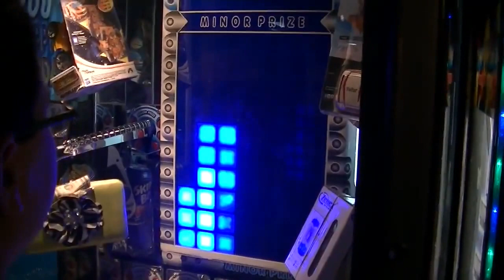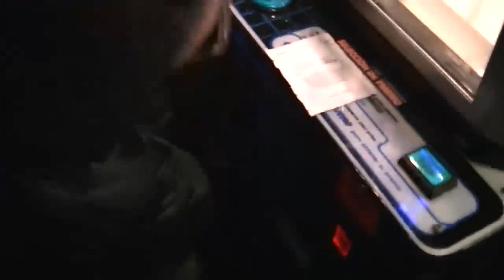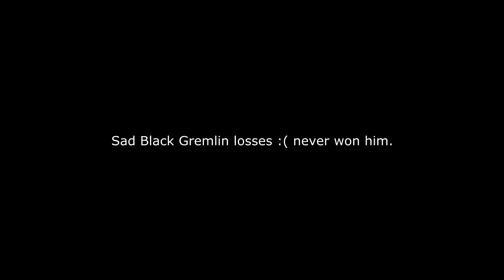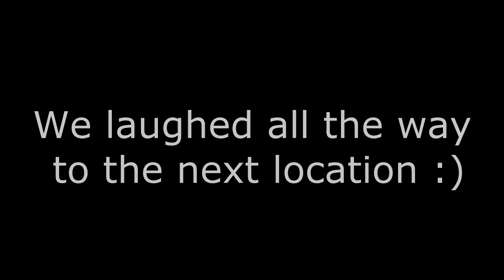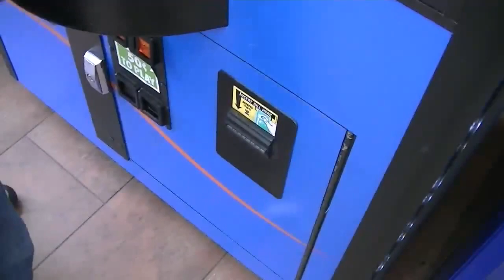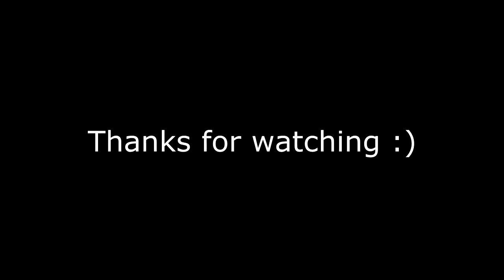Winning on The Claw Machine- 4 PRIZES IN ONE TRY AT THE CLAW MACHINE! + MORE INSANE WINS IN ONE DAY!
Lots of two in a rows and a huge 4 and 1 plus 5 in a row and many more one day multi stop WINS! :) To anyone who chooses to swear on our site please think twice considering younger viewers visit this channel, we will remove those type of comments.